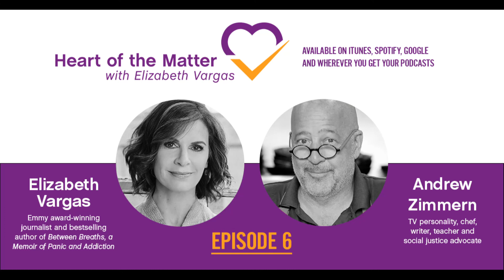Dignity, Respect, and Addiction Recovery with Chef & TV Host, Andrew Zimmern | HOTM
In this episode of Heart of the Matter with Elizabeth Vargas, TV personality, chef, writer, teacher, and social justice advocate Andrew Zimmern discusses losing 15 years of his life to addiction, achieving nearly 30 years of recovery, and ultimately “writing his own syllabus for life.” While best known for traveling the world and exploring shocking cuisine as executive producer and host of the Travel Channel’s Bizarre Foods franchise, Andrew’s journey from addiction to recovery is just as compelling.

About Partnership to End Addiction:
Partnership to End Addiction is a national nonprofit providing personalized support and resources for families impacted by addiction. With decades of experience in direct services, communications and coalition-building, we mobilize families, policymakers, researchers, and health care professionals to more effectively address addiction systemically on a national scale.